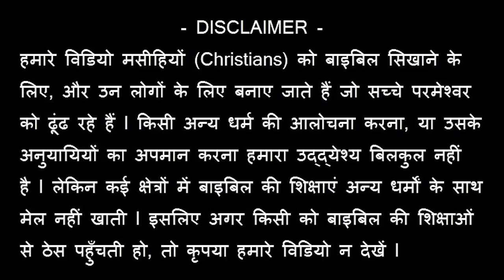बाइबिल की सही शिक्षाओं ने अरुणाचल के टैक्सी ड्राइवर का बुरा जीवन पूरी तरह बदल दिया Joseph Paul Bible